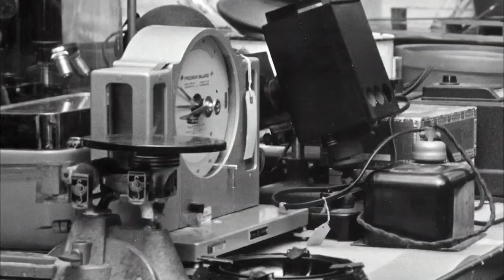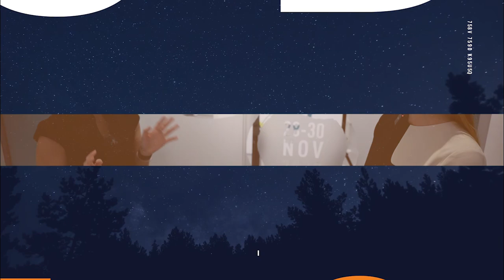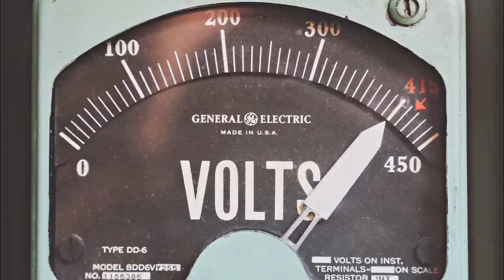Ep 431: Grace Stanke - Miss America 2023 and Nuclear Engineer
1) What sparked Grace’s resolve to become a part of the nuclear industry
2) Grace’s recent work as Miss America 2023 and an active nuclear advocate
3) Women in the nuclear industry, young people engaging in nuclear, and committing to changing misconceptions
4) What’s next for Grace and the continuation of her nuclear advocacy work, as well as core design engineering, in her next role